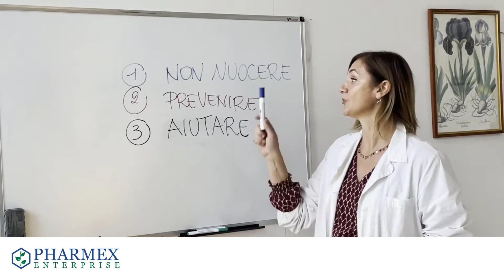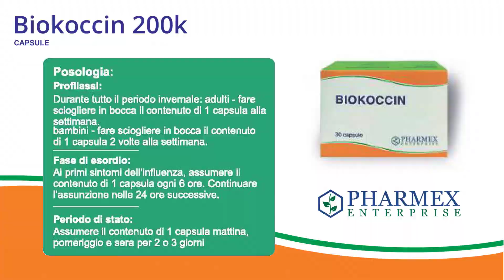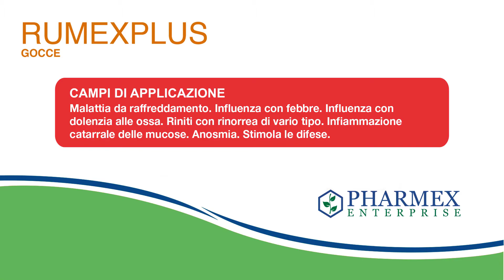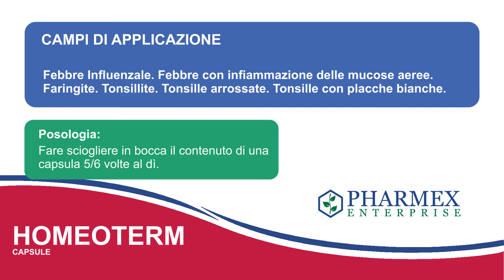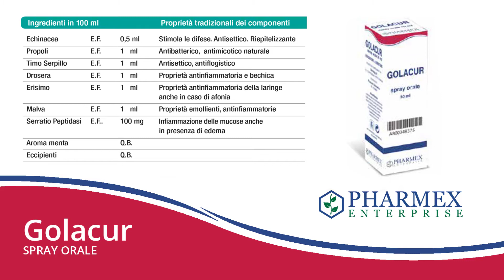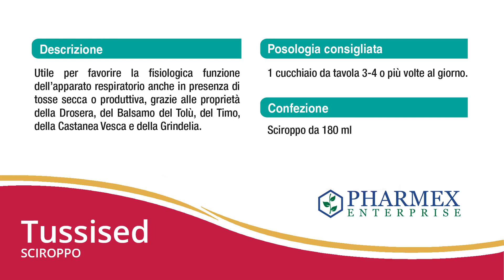Pharmex enterprise, presentazione di alcuni prodotti e dell'azienda.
Puoi conoscere l'azienda PHARMEX enterprise al canale youtube